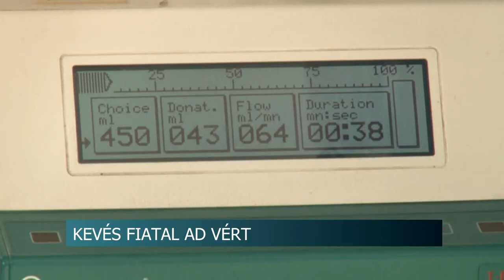Kevesebben adtak vért Tolna megyében - a fiatalabb korosztályt igyekszik elérn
Iskolákba szervez véradásokat az Országos Vérellátó Szolgálat szerkszárdi szervezete, hogy elérje a középkorúakat és a fiatalokat. Ugyanis egyre kevesebben adnak vért és közülök is többen elérik a felső, 65 éves korhatárt. A főorvos azt mondja, a véradók számának csökkenése eredhet abból is, hogy többen nem feleltek meg a feltételeknek. A szekszárdi területi vérellátónak most az a célja, hogy növelje a véradók számát. Vérre ugyanis mindig szükség van.